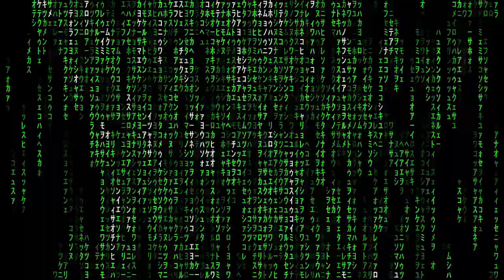Hypaslap - Final Flight - Official Video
Released on ZenHouseMusic Records on 24/05/2023